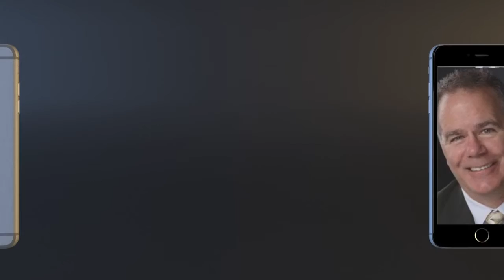Pro B Management Mission Statement Edit1